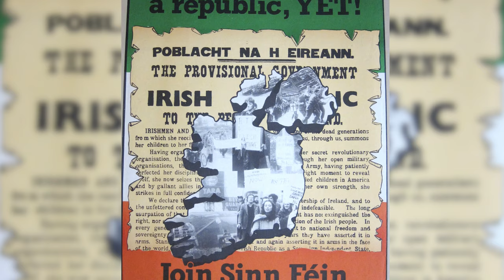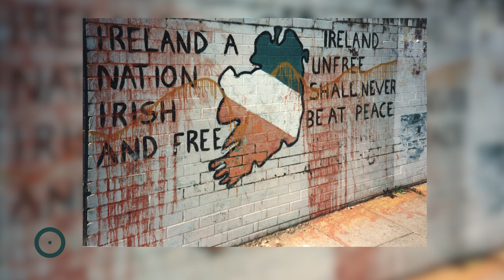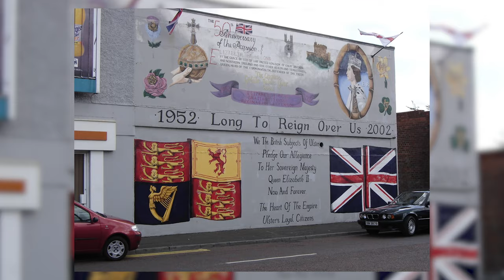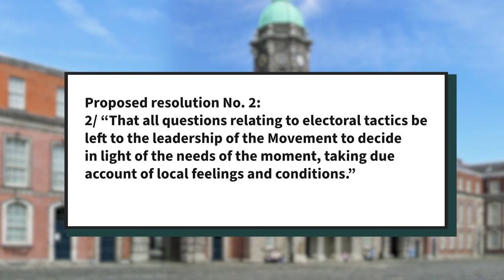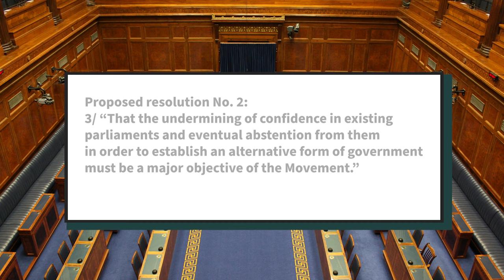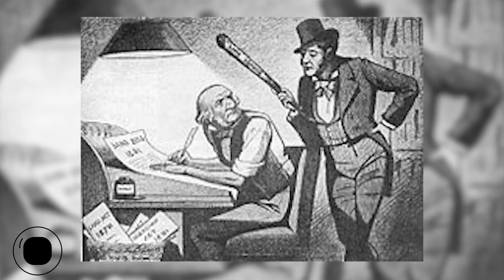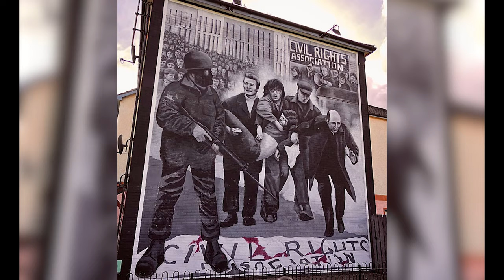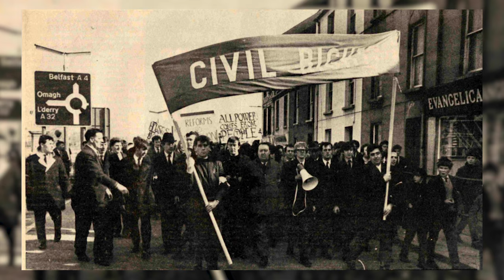The Provisional Irish Republican Army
Fifty years ago, in December 1969, the Provisional IRA was born from the widespread religious violence that had wracked the six counties of Northern Ireland since the preceding August. From modest beginnings, the Provisionals became the most important and dangerous separatist paramilitary group during the thirty-year conflict in Northern Ireland known as the Troubles.

Written by Jeffrey W. Lewis.